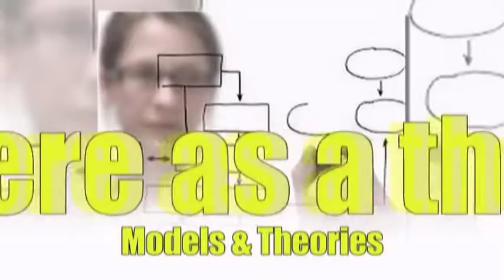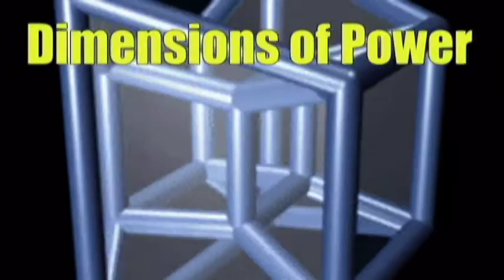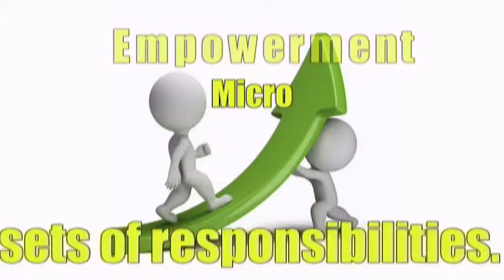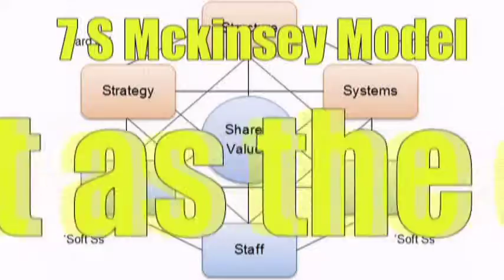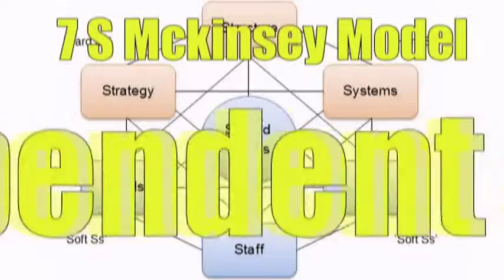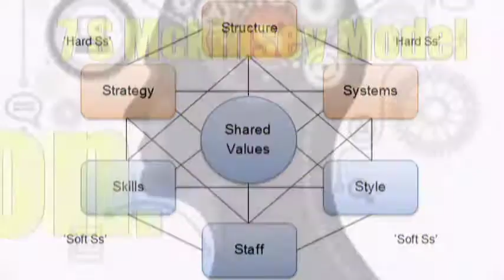What is Power!!! Part 2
In this video I will be covering one of the core issues I have seen discussed recently in in the great debate community. In effect this stimulated my interest into creating part 2 of What is Power!!!

In a nutshell I will be talking about:
• What are theories and models
• What is Eleaticism- Apply different approaches
• What are the Dimensions of power
• What is Empowerment
• Attribution Theory
• MKinsey 7S Framework
I’ll be covering a lot so I will time stamp each one to make it easier to watch and take note if you find any of this useful. I will provide references for you to do research if this triggers any further interest.

The Music is the theme tune to the Borgias TV Show- I fell in love with the music and thought the topic suited the theme of Borgias